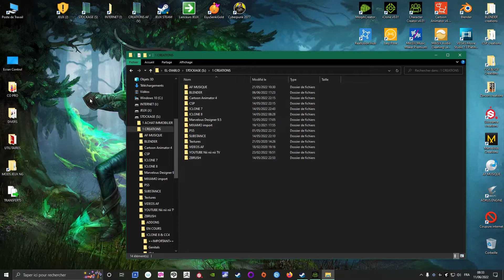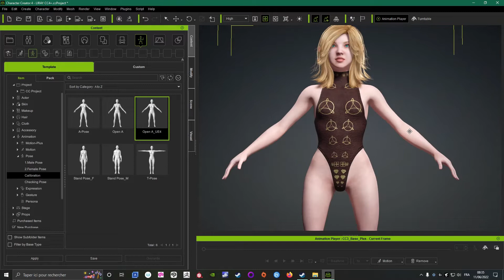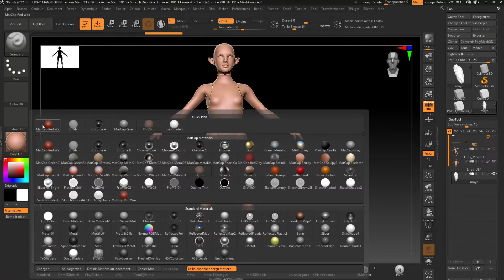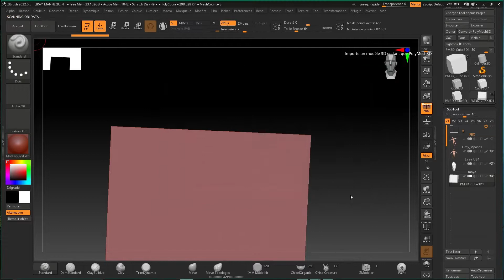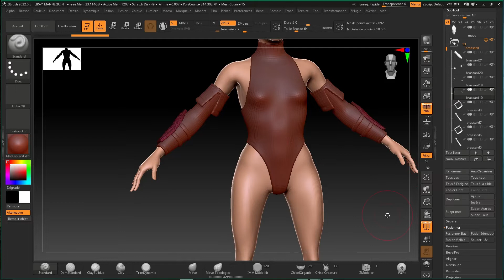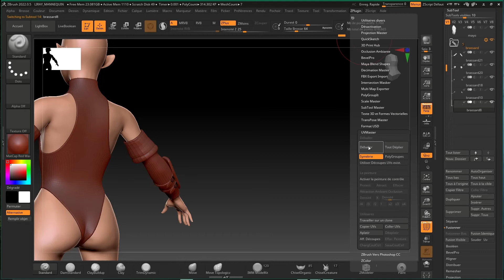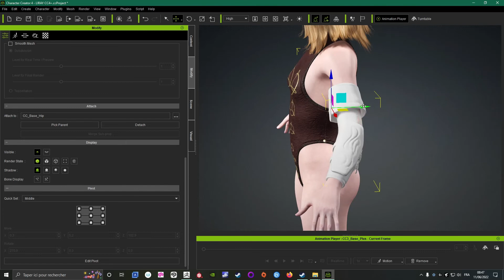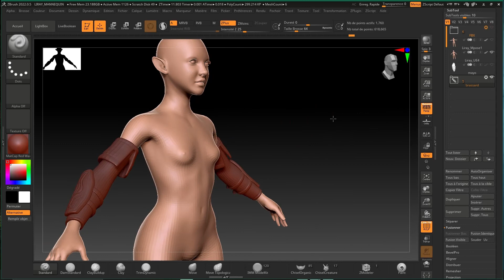CC4 edité une ancienne tenue avec Zbrush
vous avez une ancienne tenue que vous voulez modifié avec Zbrush voila comment je fais ^^ c'est utile quand on a effacer le projet Zbrush original